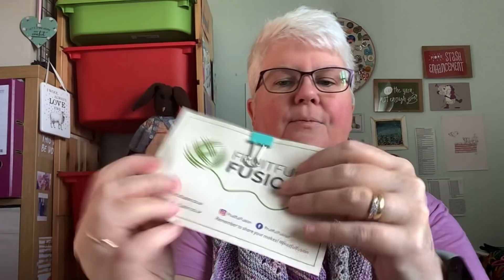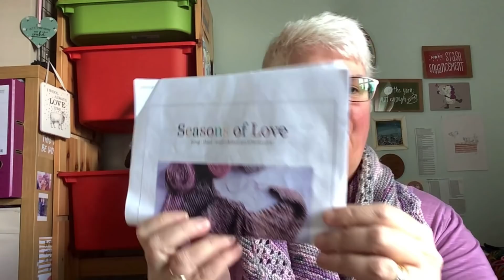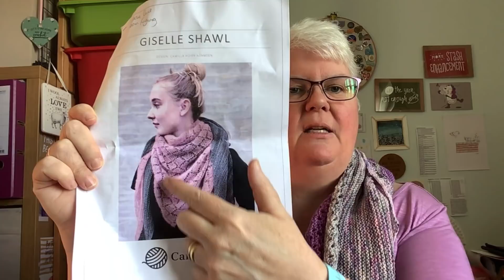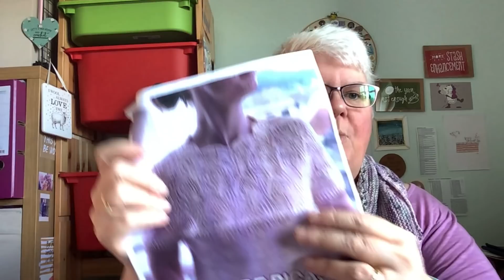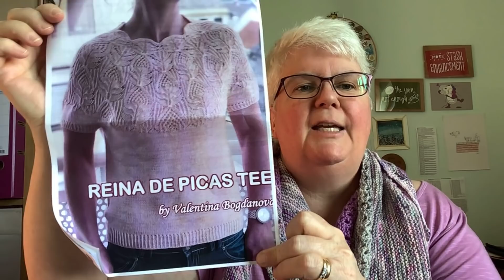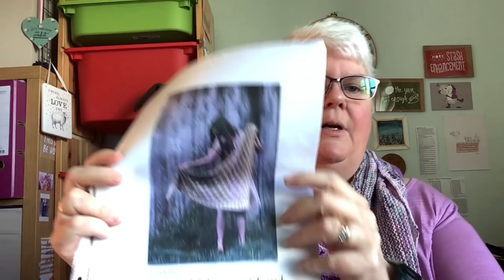Episode #17 A little over excited... I wonder why?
Welcome to my knitty corner of Youtube. Thanks for spending time with me x

Destash @ruthlovestoknitdestash

Prizes Project bags
HandmadebyElephas on Etsy
Maid in Aberfala on Etsy
Joji & Co

Yarn
Eden Cottage yarns
Lay Family yarn

KAL winners
Jennydee40   on Ravelry   Jenny Dawson

For more prize winners check out Little Monkeys and me next podcast
@Littlemonkeysand_me on Instagram has link in her Bio.

Thank you for taking part

F.O.
Kinship Shawl by Stephen West & Olga Buraya- Kefelianin

       Attic Spin Dye   A Moments rest/ Wheat/ Gleam through the bower (All held double)

Dusk/Corniche Sunset/Iced tea/peach tea

  Marie Curie Sock QuestVanilla Sock using Rosie's Moments  @FlowerPowerFund
                                                                                           Startrails Yarns in Sunspot

WIPS

 Reina De Picas Tee by Valentina Bogdanova  in Sirdar Snuggly Cashmere/merino/Silk.

Do you like change?
Hebrews 13 v 8
Isaiah 40 v 8
Joshua 1 v9
Psalm 46 v 10
John 3:16
1 Peter 5:7
Yesterday, today and forever Jesus is the same.
Cast your care on Him